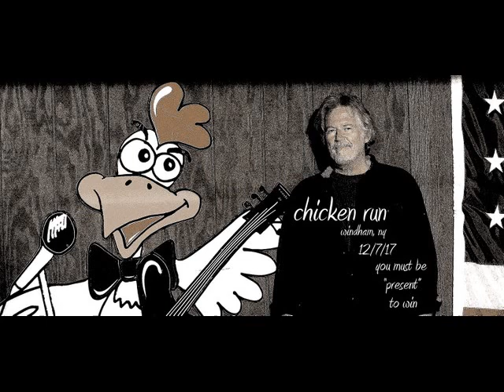Chicken Run 4- Love Hurts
12/7/2017 Live at Chicken Run, Windham NY